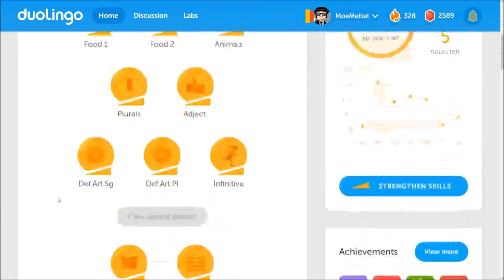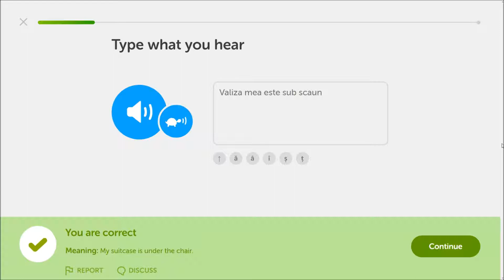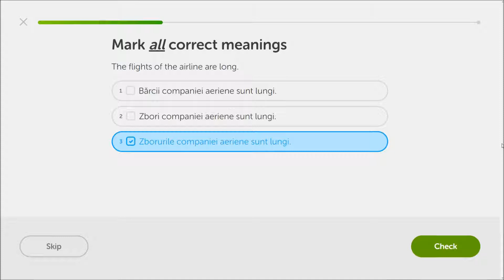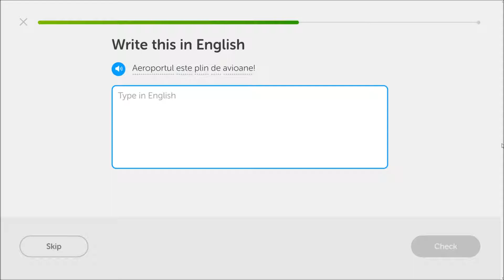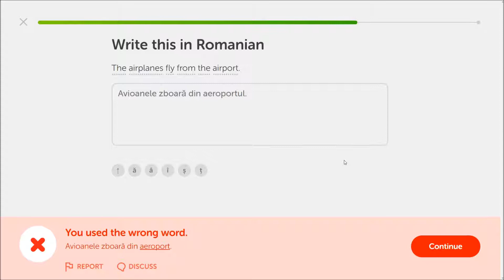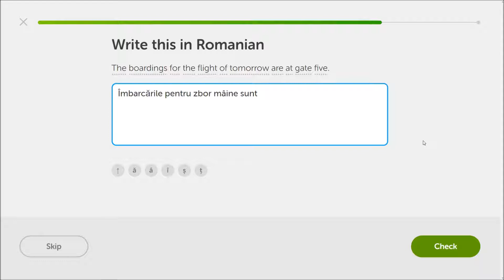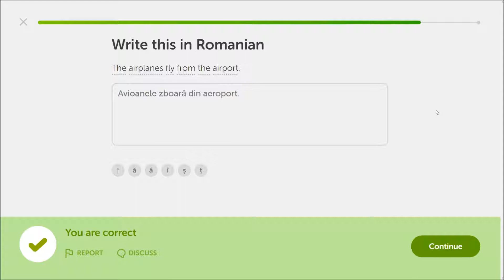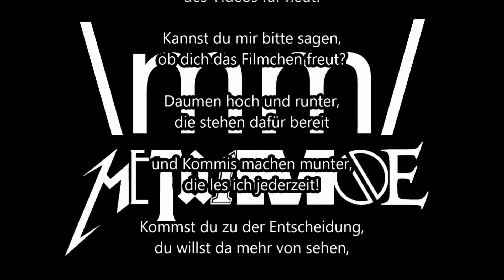Harte Karte 🌍 Moe lernt Rumänisch #57 Duolingo Let's Play